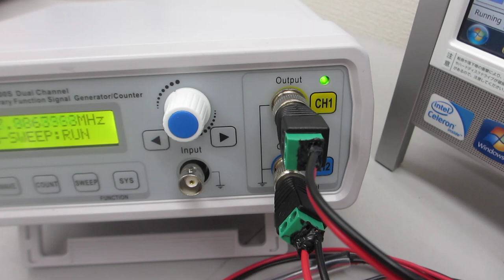超音波発振（スイープ発振、パルス発振）システム